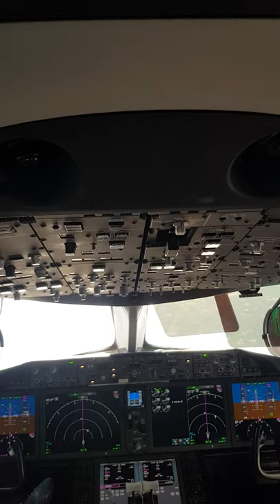Transatlantic! (787 Dreamliner)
it is important to stretch your legs while you are on a long haul flight.

And the view never disappoint!

let me know what would you like to see next!

Do you link Sim videos? check out this videos including tutorials and real life procedures applied on the Simulation world